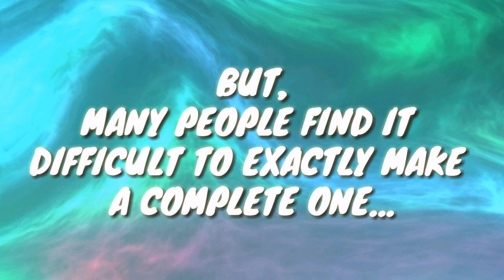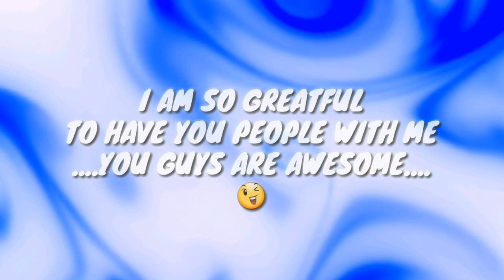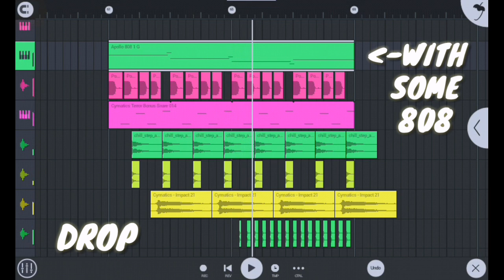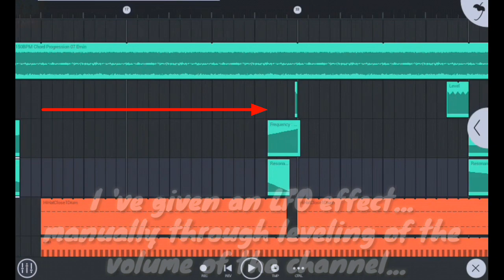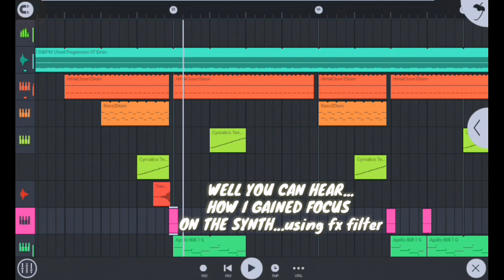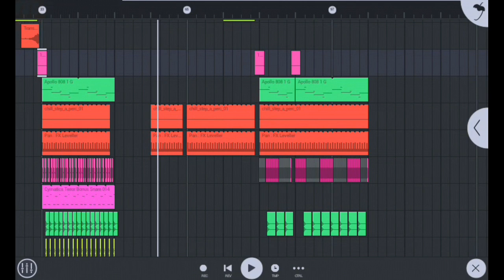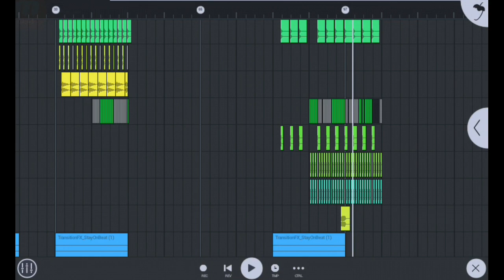A BASIC IDEA TO MAKE 100%COMPLETE TRACK IN FL MOBILE | MUST WATCH TUTORIAL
Hello guys !!☺

THIS IS BASIC TRICK TO MAKE FULL TRACK IN YOUR DAW

Well I know that completing the making of any type of track is harder for the music producers especially the beginners and amatures. Here in this video you 'll get to know👉. how to make a COMPLETE  TRACK🎼in your fl studio mobile or any DAW in the easiest way possible just by using a synth loop to explain  the TRICK📯 🎹🎸🎻🎺👌

USE YOUR EARPHONES/HEADPHONES FOR BEST EXPERIENCE 🎧

So, give thumbs up👍,if you like the video,comment💬 if you guys want more videos🎥. as I 'll be uploading videos on NEW TRICKS to make music in fl studio mobile. and and and also be giving tutorials on making fabulous music.

Also share📧 the video with every music maker🎼 that you know. 😊

Guys I am sure that. this channel can hit 10k subscribers ...with all of your power. just keep spreading the content with all your friends and family❤.

SEE;

CHECK MY YOUTUBE CHANNEL ,YOU  MAY GET MORE HELP TO POLISH YOUR PRODUCTION SKILLS..!!😊 .